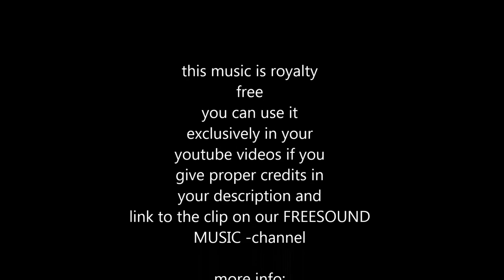strolling down royalty free big band swing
SOCIAL MEDIA LICENSE:
or shorturl.at/ciqx7 FREE LICENSE (only for youtubers):
BUT you have to give credits in the video description as follows:

copy & paste

5 easy steps how to put our 100% royalty free music in your video clips:
1. Choose the music you like best for your clip
2. convert the video to mp3
3. sync the mp3 to your clip
4. upload your video to your channel
5. add song title and the link to the music clip on our Freesoundmusic channel in your description.